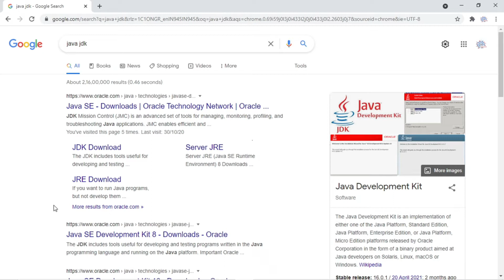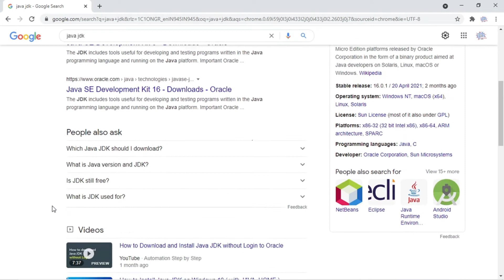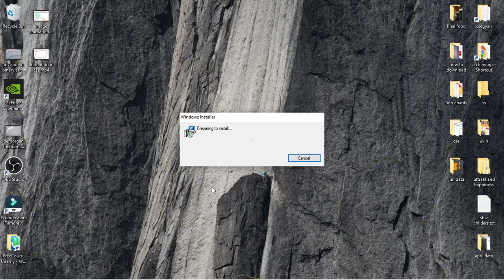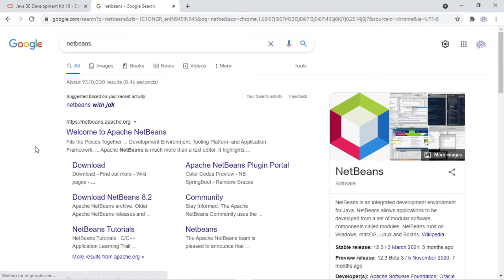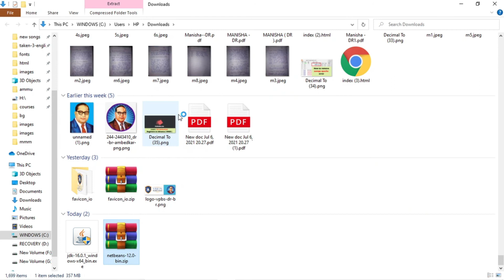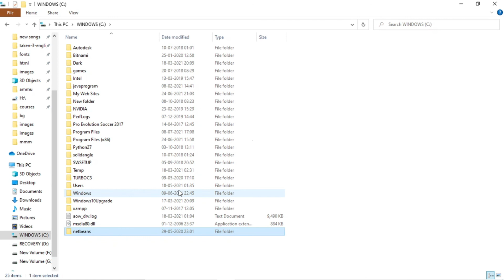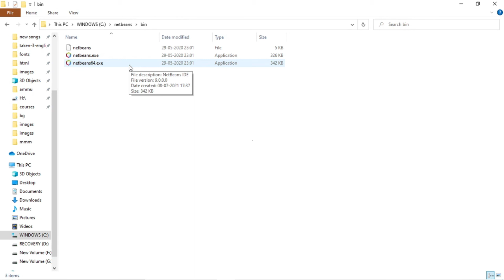How to Install NetBeans IDE And Java JDK on Windows 10 | step by step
How to Install NetBeans 11 IDE And Java JDK SE 14 on Windows 10 / 8 / 7
How to Download and Install JAVA JDK and NETBEANS

Java SE - Downloads | Oracle Technology Network
Downloading Apache NetBeans
NetBeans IDE 8.2 Download (Free)
Download JDK 16, a development environment for building applications and components using the Java programming language.